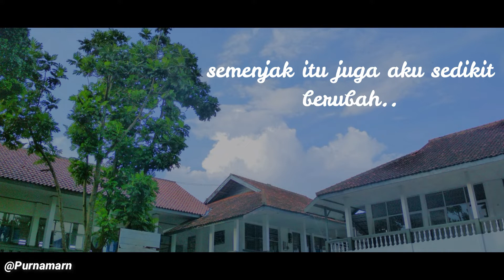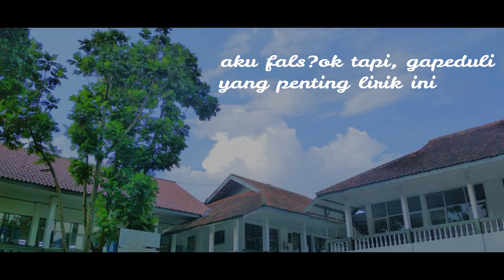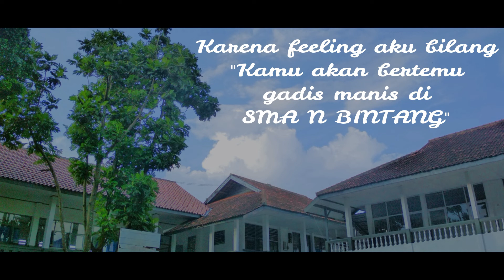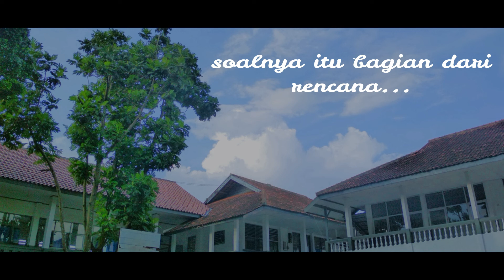KAMU YANG INDAH TAPI MENYAKITKAN - STORY IN WATTPAD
Untuk kalian semua yang mau ngeliat cerita seru,baper dan bikin sedih ini..
kalian bisa langsung mengunjungi wattpad nya Purnama Rachmanita ya...